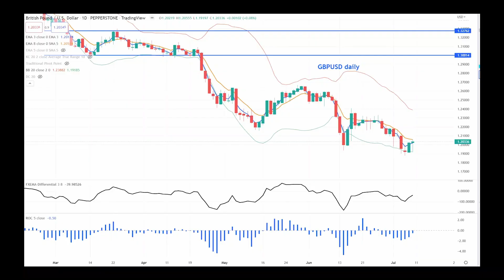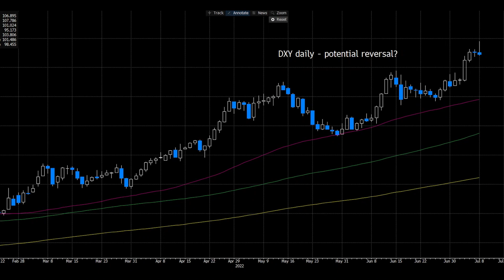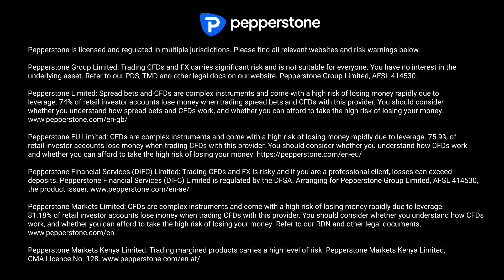Markets in 2 Minutes - The Week Ahead with Chris Weston (11 July)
Last week, the risk bulls found some belief that the recession trade had moved a bit too far. Case in point, for those calling for an imminent recession, the fact US businesses added 372k jobs in June, after 384k in May, has some believing that if the US is indeed in the early throes of a truly protracted recession, then we’re not seeing much evidence of it just yet, at least in the hard data. The US payrolls report has seen US Treasury yields rising again, and the Fed are all but assured of hiking by 75bp in the 27 July FOMC meeting, hell-bent on getting the fed funds rate to 3% by November at the latest.

The week that was brought out USD buyers, with EURUSD losing 2.2% last week to touch 1.0072 and everyone is asking when we get to parity. Interestingly, the daily candle on EURUSD (or the DXY) shows increased signs of fatigue and a bullish break above 1.0191 holds the potential for 1.0279 – as the volatility matrix shows, above 1.0300 and the price moves into the breakeven territory on options vol strategies - so the prospect to sell rallies on the week into here looks compelling.

We watch US CPI as the core driver of risk this week – the form guide over the past 12 months suggests the risks of a beat to consensus expectations (8.8%) is high - For the quants out there, since August 2021 we have seen the NAS100 has fallen every time in the six hours after the CPI drops (except for January 2022) by an average of 0.7% - they say history doesn’t repeat but it rhymes.

It, therefore, wouldn’t surprise to see 8.9%, maybe even 9% and that should keep US bond yields headed higher, potentially providing the catalyst to push USDJPY through the consolidation range of 136.70. A strong CPI print would also guide the AUDUSD lower, and while we have Aussie employment data this week that should only offer a momentary element of volatility (vol) to the AUD before the AUD reverts to being a proxy of global growth and sentiment. Chinese data is also a potential driver of copper and the AUD.

If bullish AUD, I’d be focusing away from the USD, where AUDCHF is a better bullish momentum trade, but it needs an upside break of 0.6700. While EURAUD has seen a decent fall although saw indecision in the price action on Friday and that needs to rectify itself.

Clearly, the shock comes from a weak CPI print – what’s weak? I guess we can only say ‘weak’ relative to consensus, but a fall below 8.5% would see bond yields lower and risk a negative response in the USD – Conversely, crypto and gold find buyers and the NAS100 breaks out as we head into Q2 earnings season, with JPM the release to focus on this week.

The UK political situation makes fascinating viewing – maybe not from a market’s perspective, with GBPUSD 1-week implied volatility at the 57th percentile of the 12-month range. However, the events that shaped Boris Johnston’s exit will long be remembered. We’ll learn more about the candidates who will run for PM, and while we may see some traders targeting EURGBP as the political play, unless we see a greater risk of a snap general election or a far bigger fiscal stimulus than the market has as its base case then GBP should have limited political variance. It's hard to see how any of the candidates can turn this ship around anytime soon, although, they may be able to galvanise the Tory party, something that is certainly needed as we begrudgingly trundle towards what could be a miserable winter for the UK.

For FX traders we have central meetings from the RBNZ and BoC and you can see what’s priced and expected below in the Interest rate matrix. 1-Week USDCAD and NZDUSD implied vols are higher than other G10 FX pairs but by no means at extremes – position sizing can be modest, but I have limited concerns holding positions over the meetings.
So, we have built a base for risk, but can it follow through? I guess we watch US real rates, the USD, and earnings - that should drive other markets.